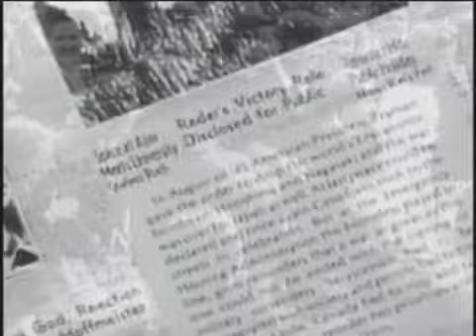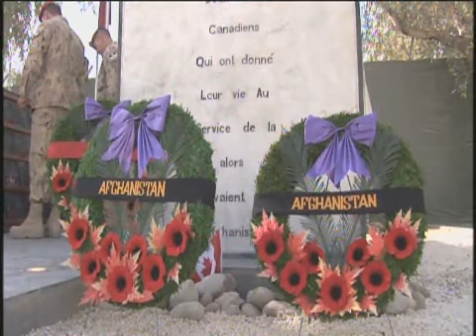Remembrance Day 2009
This video pays tribute and commemorates the sacrifices of men and women who gave selflessly of themselves so that we might enjoy the freedoms we do today. Freedoms that our Canadian Forces still vigorously strive to uphold to this day.